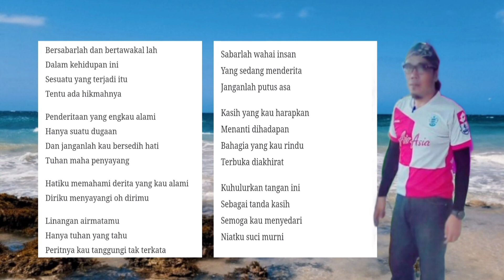WARISAN - SABAR (Lirik)